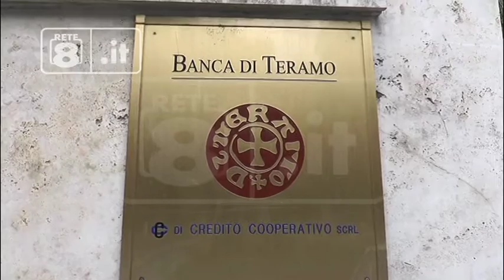Banche - La Bcc di Teramo con Castiglione